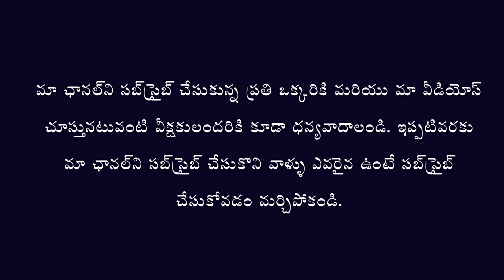ma channel lo add evvali anukuntunara